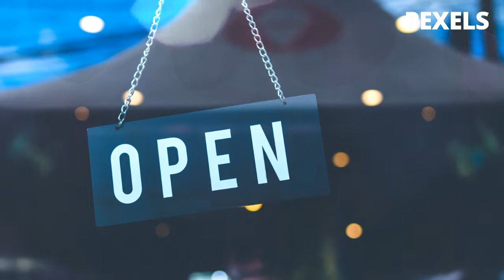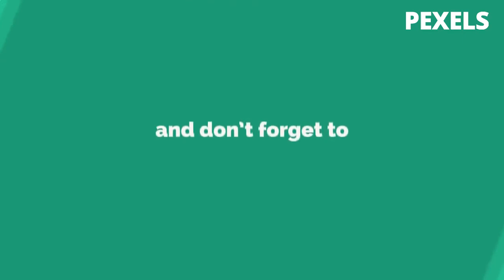30 Best Stock Photos - PEXELS #49